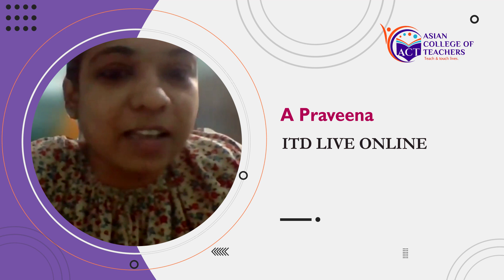ITD Live Online - Praveena’s Learning Experience with ACT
Meet A Praveena, she has recently completed our globally accredited International Teaching Diploma Live Online program.

If you're also interested in teaching either abroad or online, you can get a free preview of the course here: